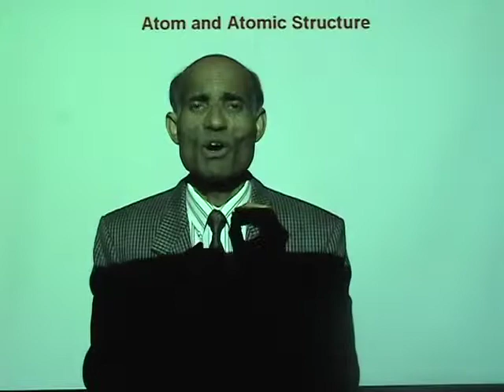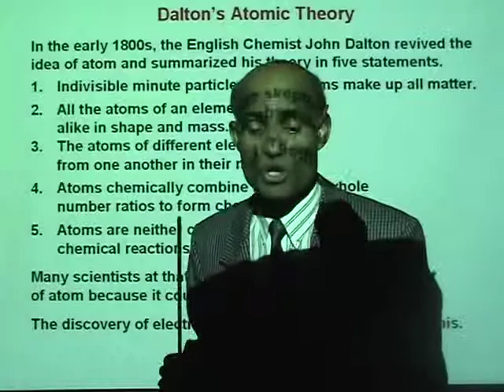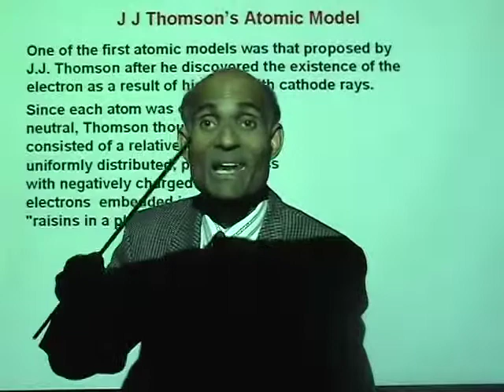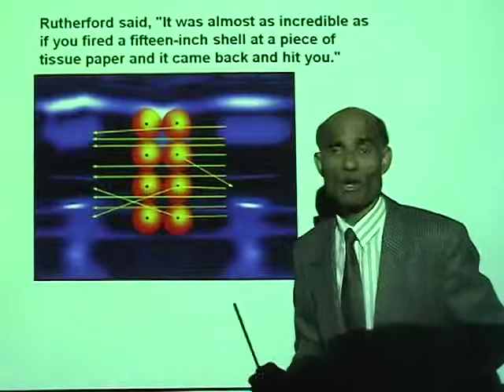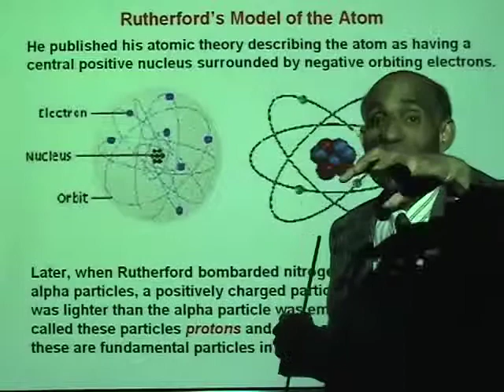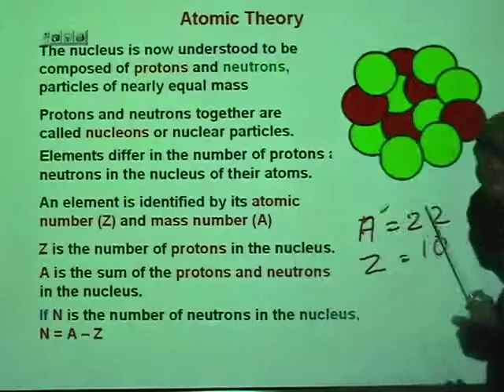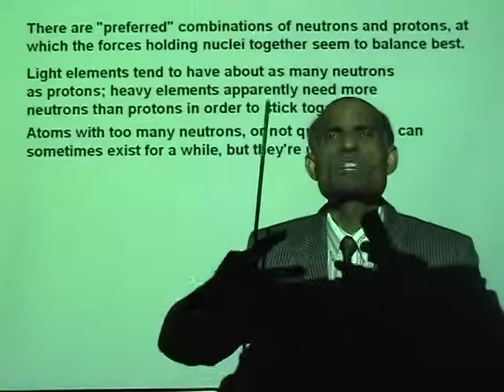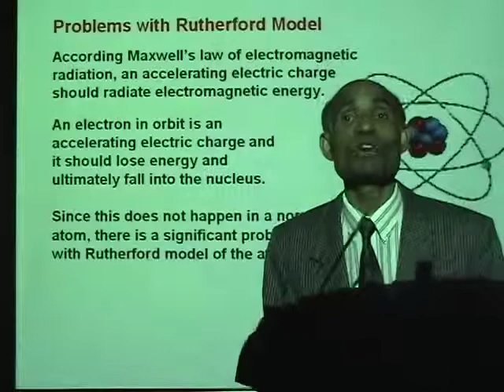5 1a Rutherford Atom